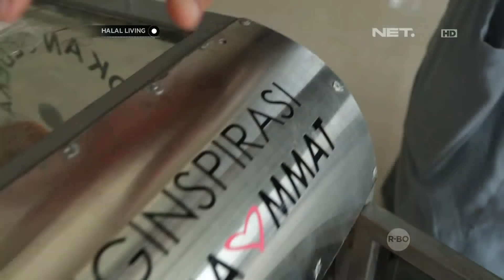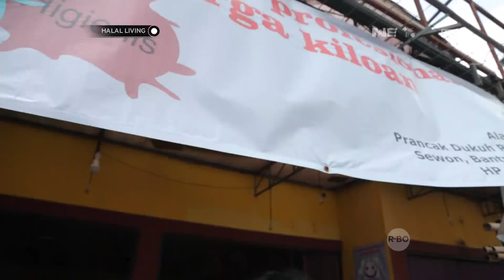Halal Living- Indahnya Berbagi, Joko Taruno Gerakan Aktivitas Kroyokan Sedekah